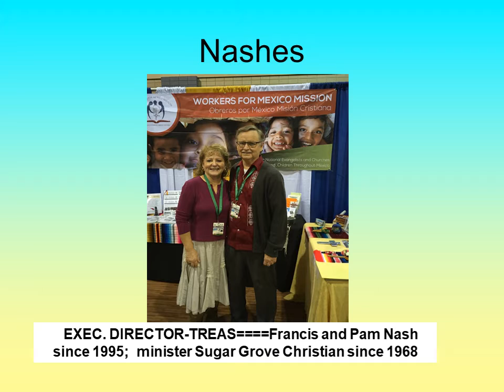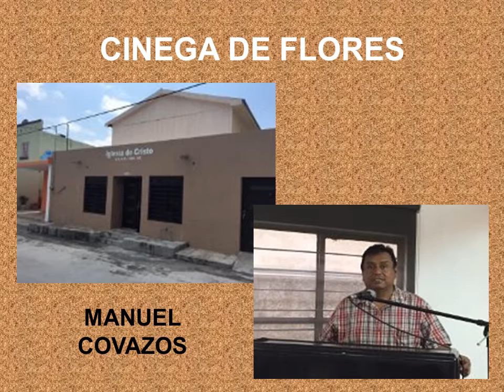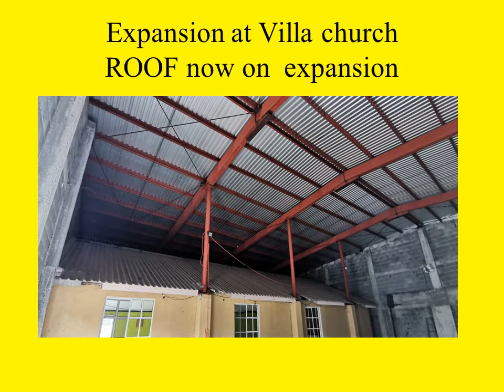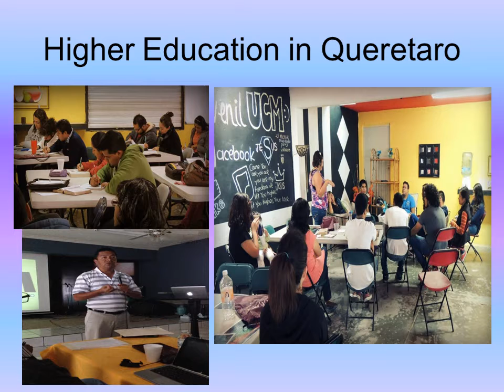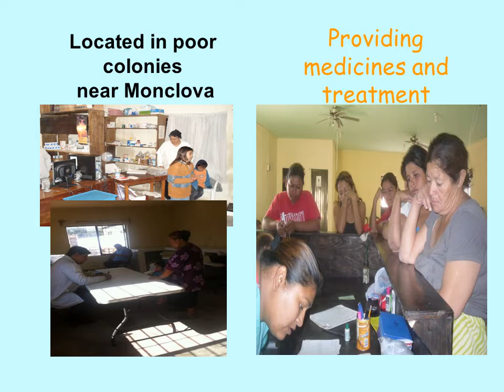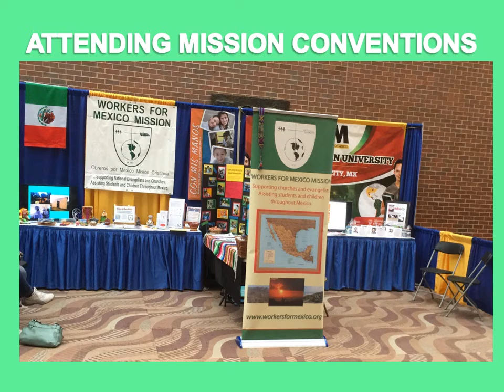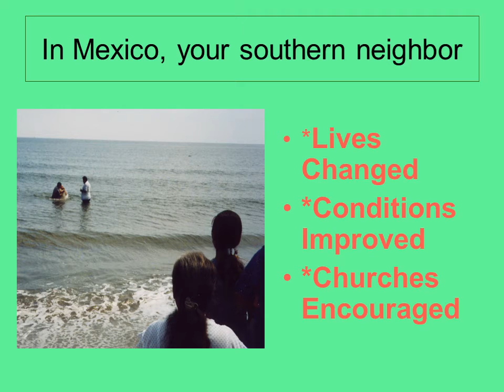wfm mission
Workers for Mexico Mission